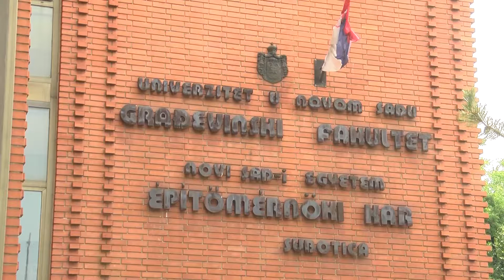Geodezija- novi smer na Građevinskom fakultetu